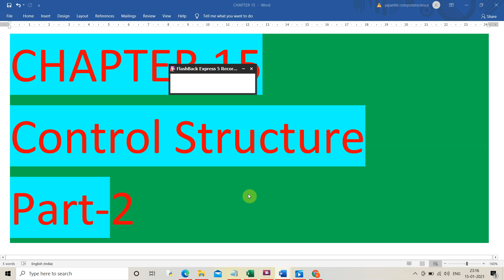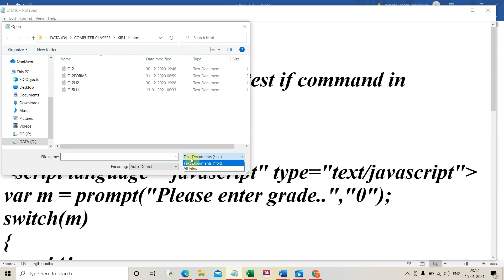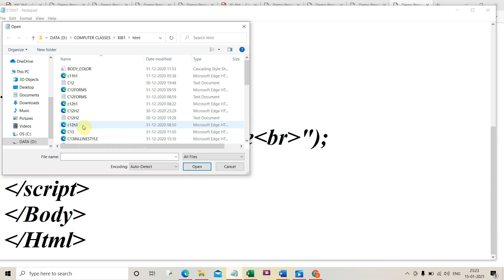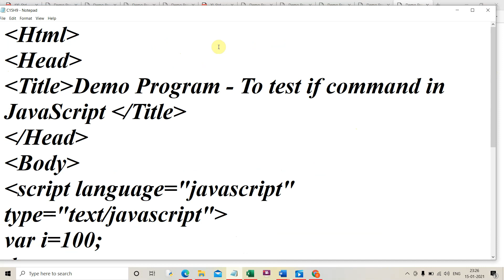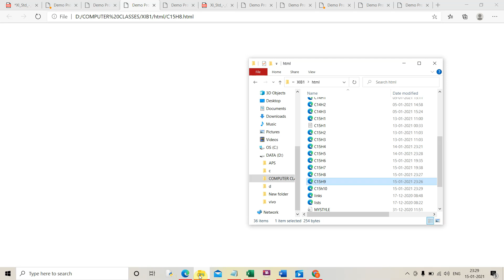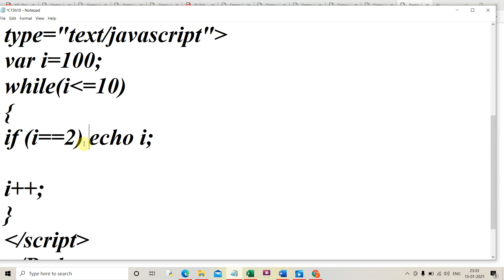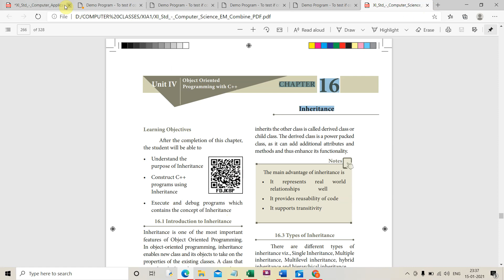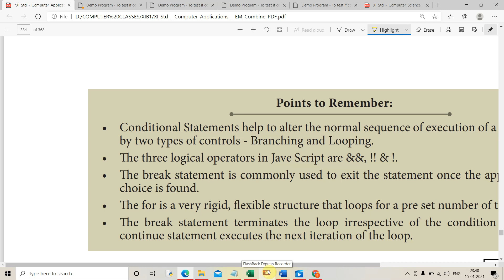11CACHAPTER15PART2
JAVA SCRIPT- LOOPS